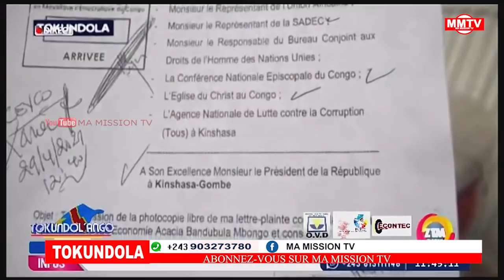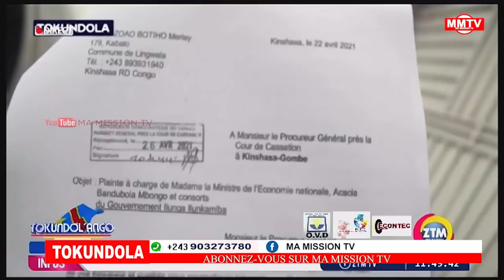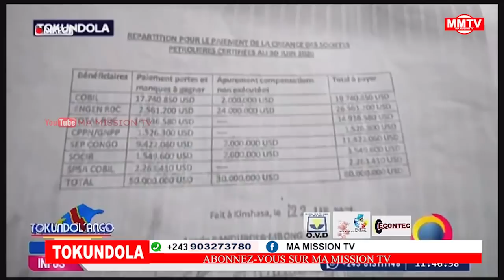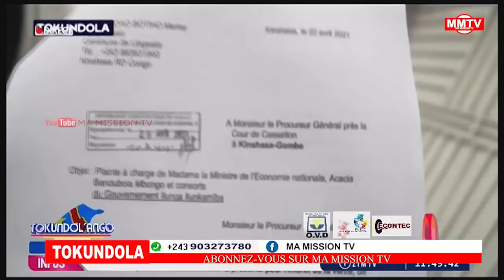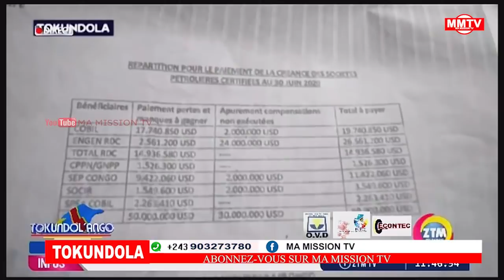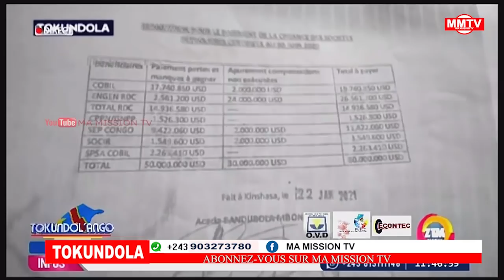🔴URGENT PLAINTE CONTRE IGF&JULE ALINGETE EN JUSTICE,ACACIA BANDUBOLA